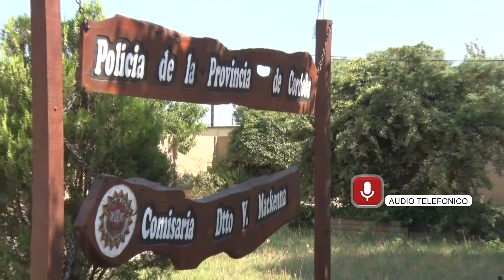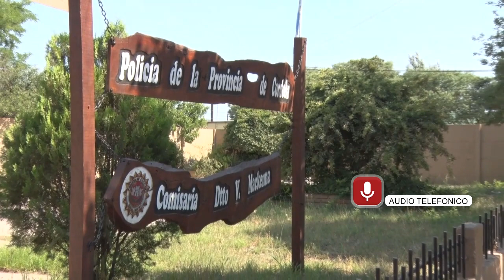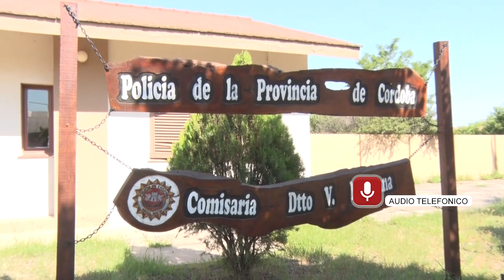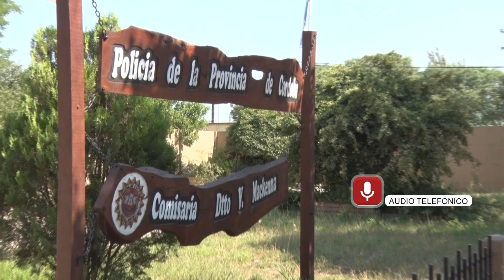LUCAS SILVEIRA SUB COMISARIO ACTIVIDAD POLICIAL DEL FIN DE SEMANA LARGO